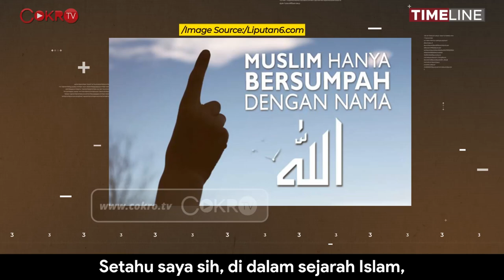Denny Siregar: AMIEN RAIS DAN NERAKA JAHANAM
Kemarin, rombongan Amien Rais dan kawan-kawannya bertemu Presiden Jokowi. Kali ini Amien mengingatkan Jokowi tentang sebuah pesan. Apa itu? Markibong! Mari kita bongkar semua di Timeline bersama Denny Siregar hanya di Cokro TV.